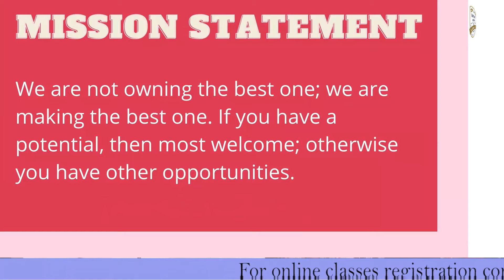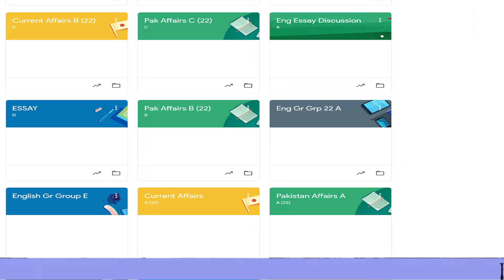CSS:UNOFFICIAL- Online Institute for the best ones.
We started our online institute for serious students in March 2020 where we guide our worthy students with our sincere and keen effort. So far we had given the instructions to more than 1400 students within one and half years. We warmly welcome our new students for our mentorships, especially those of far-flung areas who could not afford the academy culture and needed quality of education. Our slogan is "Our student is our proud and we never let down our proud in any case".